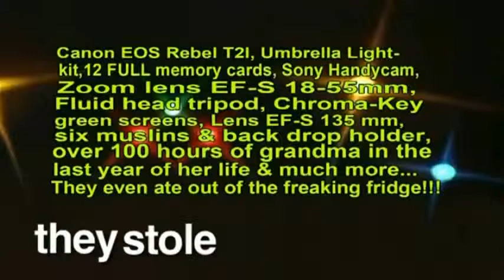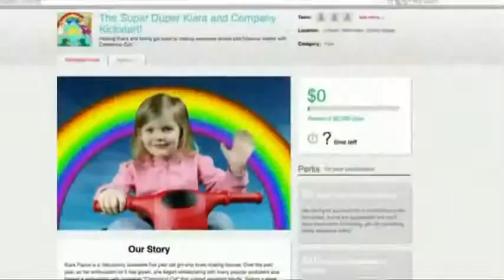Go Kiara Go![Mirror]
Hi people. To make a long story short, YouTube user johncwilson's house was robbed. Let's help show John and Kiara just how awesome people can be.

There is a charity event going on right now to help the family replace their stolen video equipment.

Depending on how much you chose to donate, you can even receive fabulous prizes!